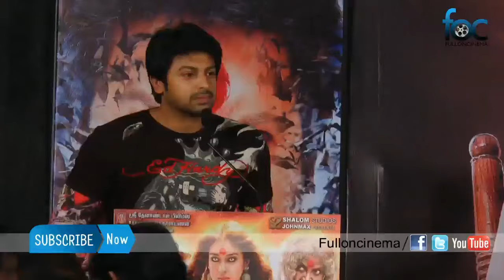Srikanth at Sowkarpettai Audio Launch